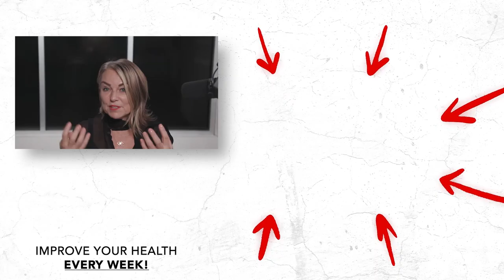DO THIS Everyday To Lower Your Blood Sugar In MINUTES | Dr. Casey Means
When we talk about metabolic health, people often associate it with maintaining a healthy weight and having good energy levels.

But did you know our metabolic health affects our sexual function and fertility, too?

Our hormones hang in a delicate balance, and when blood sugar goes on a wild ride so does everything else. That means not only are we at risk of weight gain, mood swings, and energy crashes, but it increases the chances of erectile dysfunction, infertility, difficulty finding sexual pleasure, and so much more.

Today on The Dhru Purohit Podcast, I sit down with my friend Dr. Casey Means to talk about the three main ways metabolic health can impact sexual function.

Dr. Casey Means is a Stanford-trained physician, Chief Medical Officer and Cofounder of the metabolic health company Levels, an associate editor of the International Journal of Disease Reversal and Prevention, and a lecturer at Stanford University.

To learn more about joining Levels and trying a continuous glucose monitor yourself, go

Right now, ButcherBox is offering new members a great deal. You’ll receive two ribeye steaks for FREE in your first box.

Pendulum is the first company to figure out how to harness the amazing benefits of Akkermansia in a probiotic capsule.

Dr. Casey Means